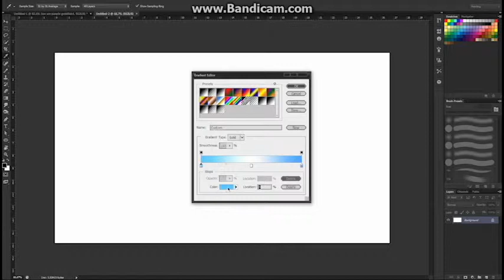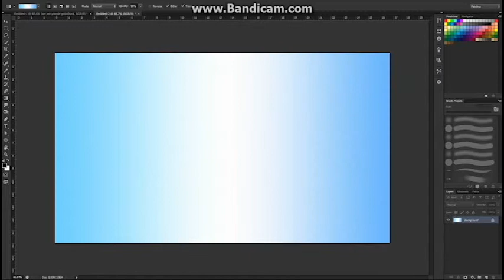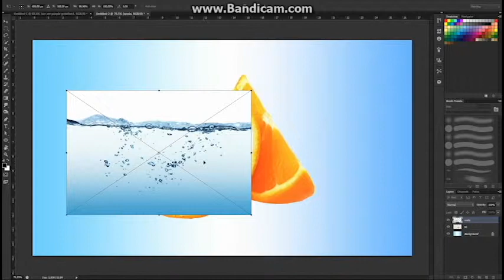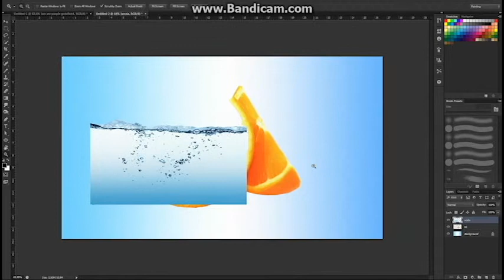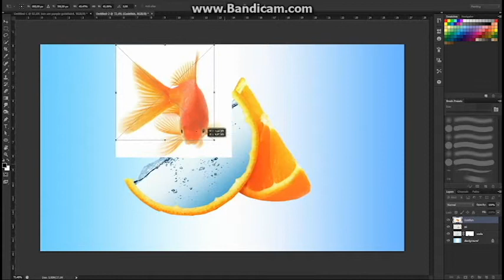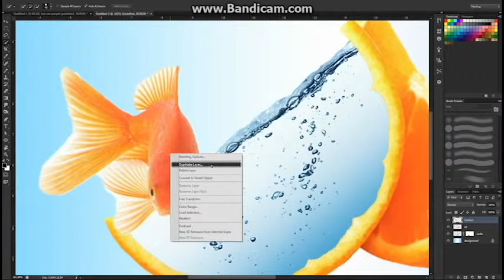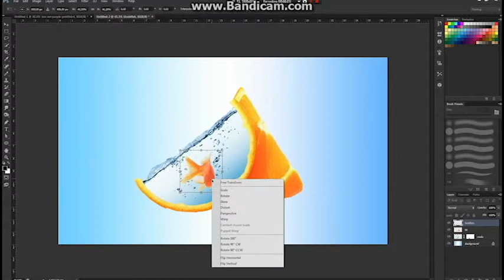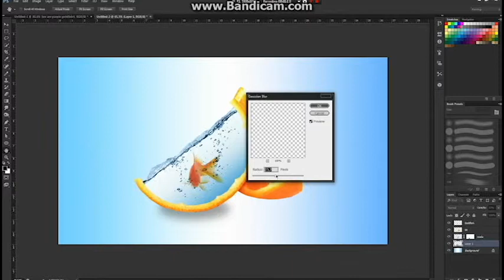Fish in an orange - Photoshop tutorial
In this video I teach you how to make it looke like an orange is made out of water, and why not add a little fish in there as well? This is a school project.